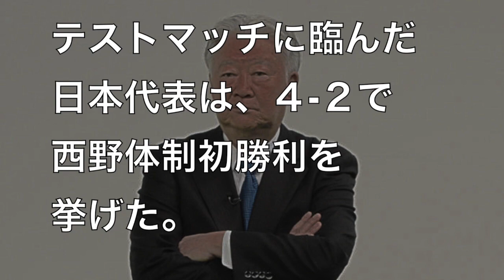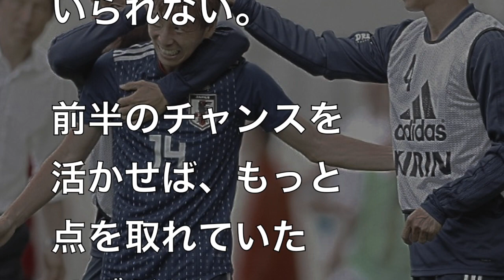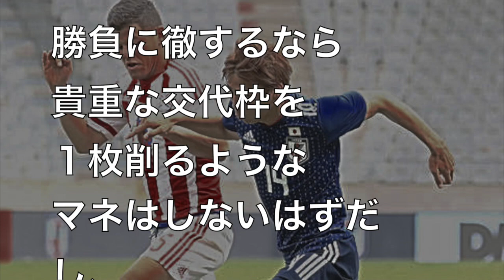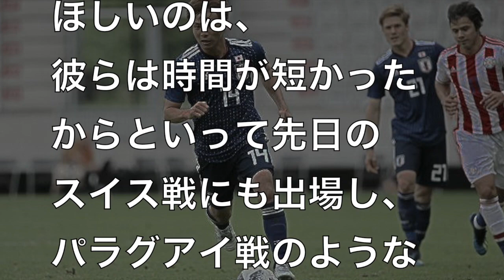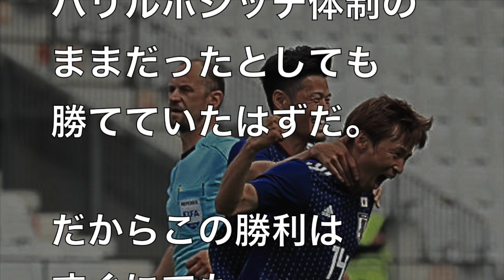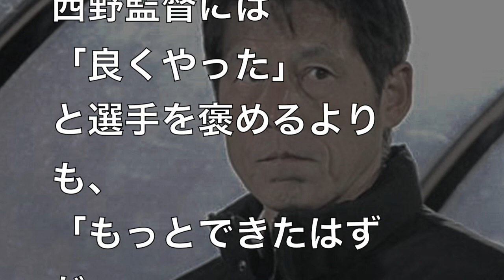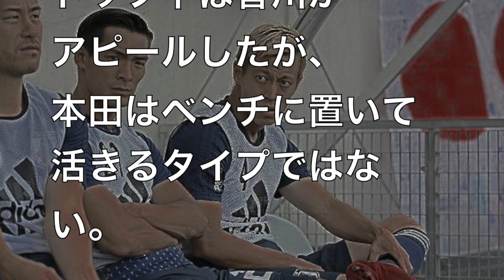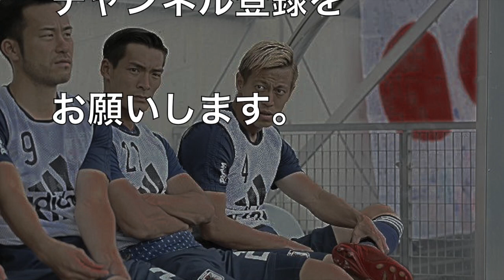日本代表パラグアイ戦本田香川乾へセルジオ越後“ある一言”を放ち一同驚愕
▼説明
サッカー日本代表とパラグアイ戦を勝利で収めた日本。
香川、乾らの活躍により大勝した。
終始ベンチを温めていた本田圭佑だったが来週開催の
ワールドカップ初戦にスタメン起用なるか。

そんな日本代表を見てセルジオ越後が放った“意外な一言”とは・・・

日本代表vsパラグアイ香川・本田に乾が放った一言に驚愕・・ロシアW杯親善試合で本音爆発！

パラグアイ戦！本田圭佑のいない日本代表が乾の2ゴールで快勝！ホンダ不要論でネットが湧く！【ｱﾏﾃﾗｽ放送局】

パラグアイ戦前にフジテレビがやらかした“ある最低行為”に非難殺到…サッカー日本代表に失礼すぎる！【mayu】